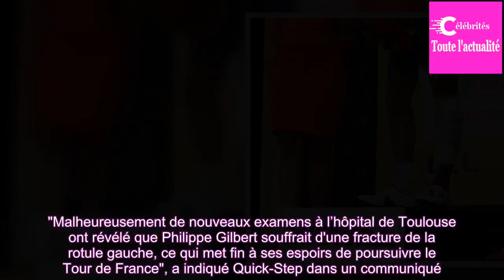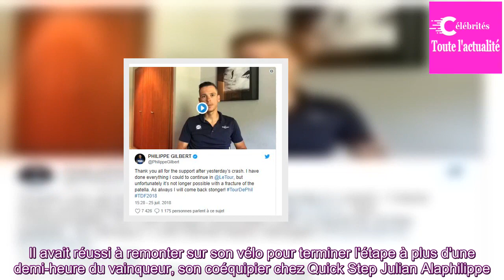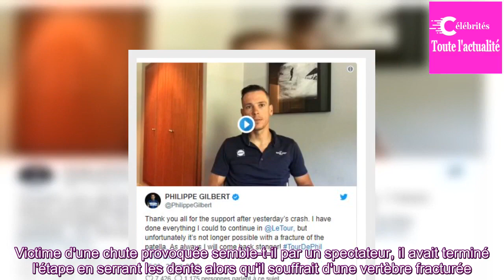Tour de France : Philippe Gilbert a couru 60 kilomètres avec une rotule cassée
Plus fort que la douleur. Alors qu'il avait rallié l'arrivée, le coureur cycliste belge Philippe Gilbert a dû abandonner après une grosse chute lors de la 16e étape du Tour de France, victime d'une fracture de la rotule gauche.

Victime d'une chute spectaculaire dans la descente du Portet d'Aspet, ...